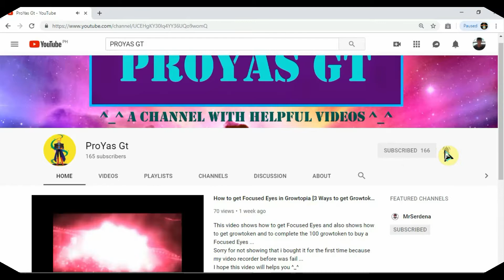Battle of the Year [I'm Back]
Hope you Enjoy the Video ^_^ Sorry long time no post 'cause I'm too busy in school works and I don't know what content I'm going to record.
Thank you ^_^